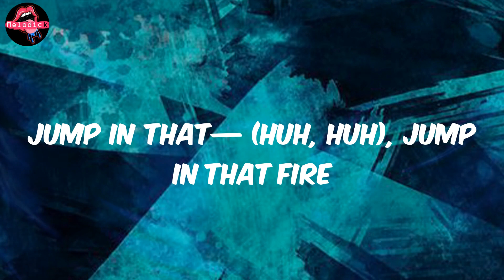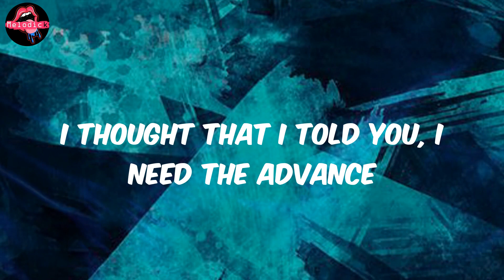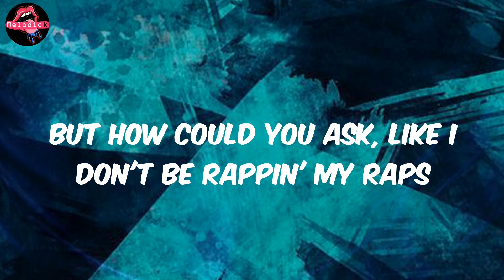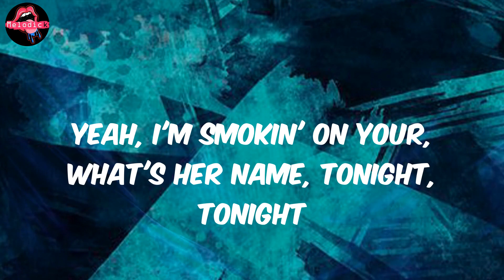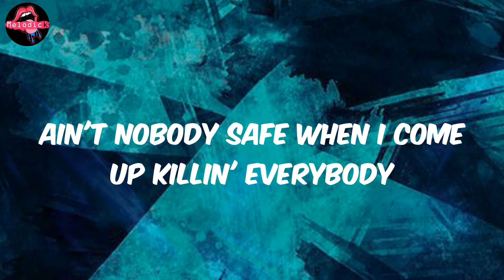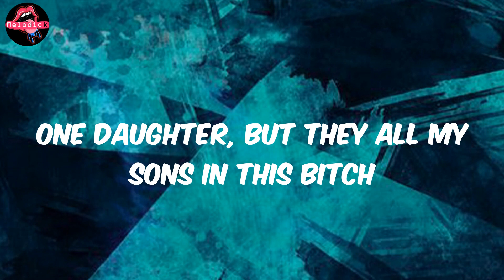Baby Keem - family ties (Lyrics)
Lyrics family ties:
2021, I ain't takin' no prisoner